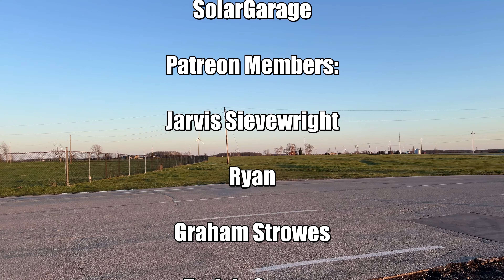Igniting That Fire - The Search For Spark!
Test n Tune night at Toronto Motor Sport Park Cayuga.
Beautiful Evening at my local track to inspire me to get back in the garage and restart my track car project.